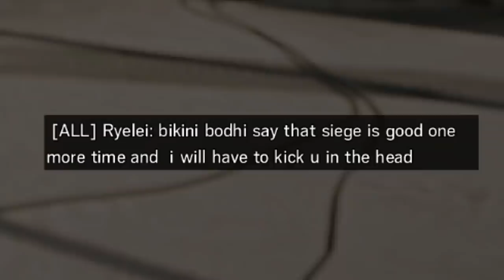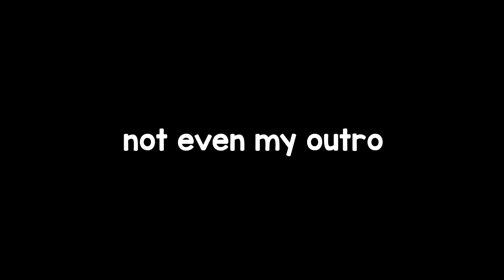When Rainbow Six Siege Becomes TOO TOXIC... ☠️☠️☠️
Rainbow Six Siege has launched the Operation Shadow Legacy in full force with the new Operator Zero, but let's take a look at how crazy the game has become

Teenage Mutant Ninja Turtles 4 Turtles In Time OST - Big Apple 3 A.M.
Ty The Tasmanian Tiger OST - Shadow The Bat
Pokémon X & Y OST - Route 1
Pokemon Diamond Pearl Platinum OST - Route 201
Super Mario Galaxy OST - Honeyhive Galaxy
South Park The Fractured But Whole OST - Raisins Girls
The Legend of Zelda Twilight Princess OST - Ooccoo's Theme
The Legend of Zelda The Wind Waker OST - Inside A House
The Legend of Zelda The Wind Waker OST - Beedle's Shop
The Legend of Zelda Ocarina of Time OST - Kokiri Forest
The Legend of Zelda Ocarina of Time OST - Lost Woods
Runescape OST - Sea Shanty 2